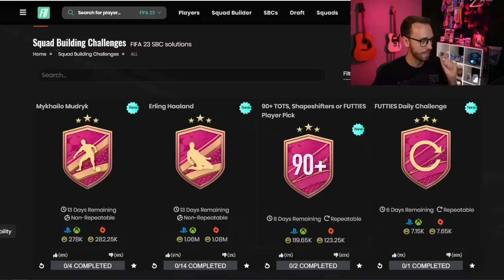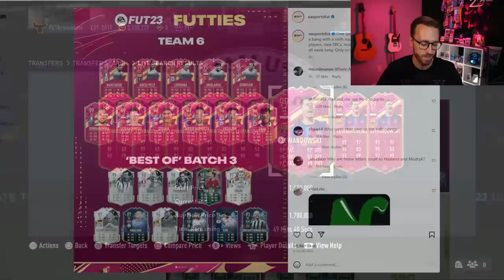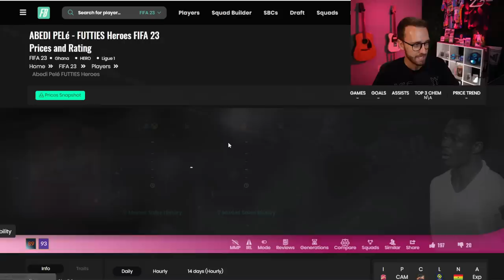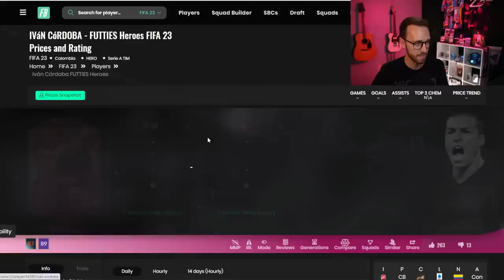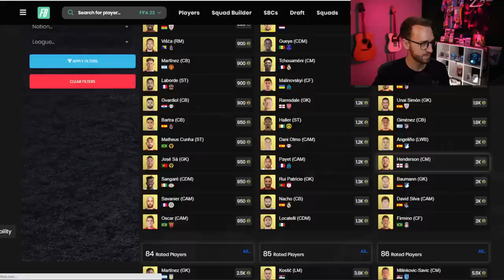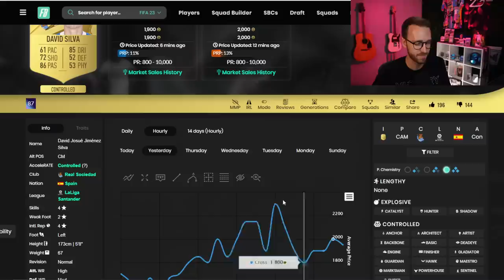THIS SBC is Taking Over FIFA!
EA released a CRAZY End Game FUTTIES 99 Rated SBC yesterday in FIFA 23 and it's making prices MOVE!